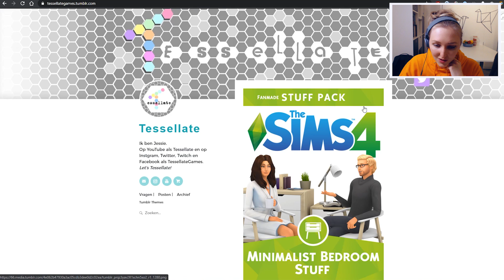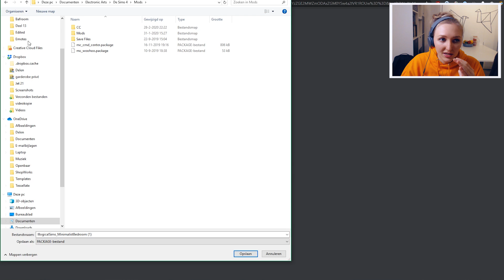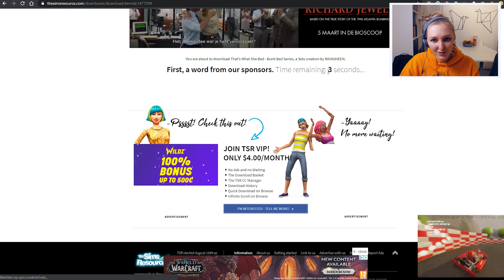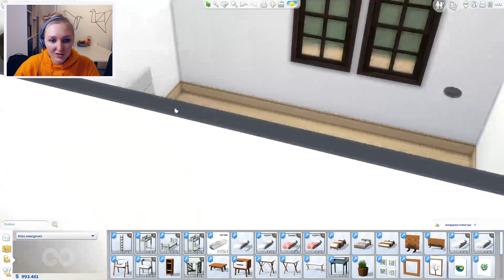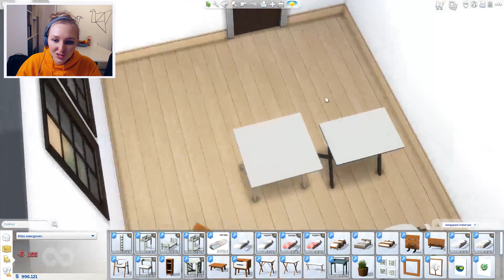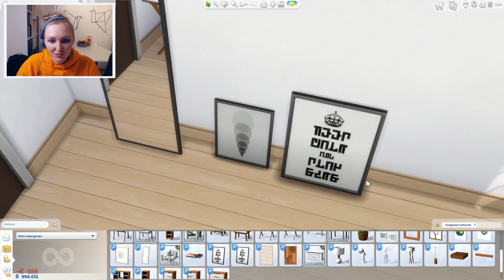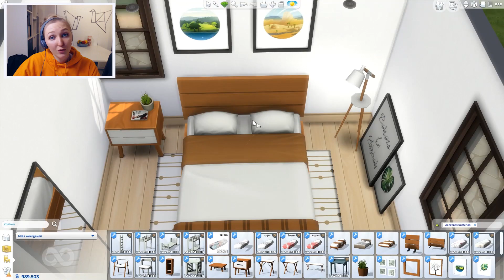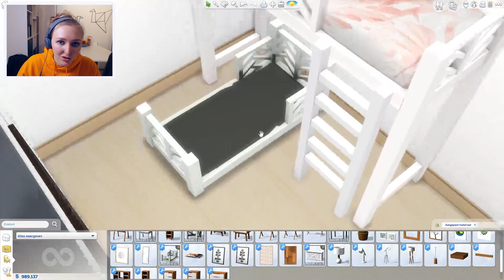STAPELBEDDEN! 🤩GRATIS Sims 4 Slaapkamer Pakket!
▪️ ◾◼️⬛ OPEN MIJ ⬛◼️◾▪️

Mijn vorige video met gratis spullen was heel populair, dus ik heb besloten er meer van te maken! In deze video laat ik je twee gratis pakketten zien voor de slaapkamer. MET STAPELBEDDEN! Ik ben hier echt heel blij mee, en jij?

▪️ ◾ Muziek ◾ ▪️
♪ Phunky by STEAM PHUNK

♪ Harpy by Michel Ivulic